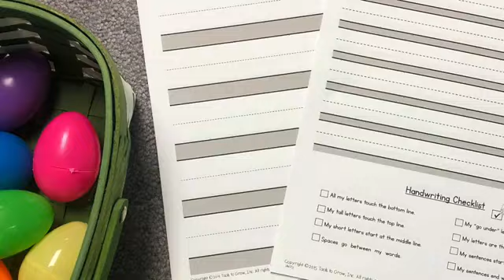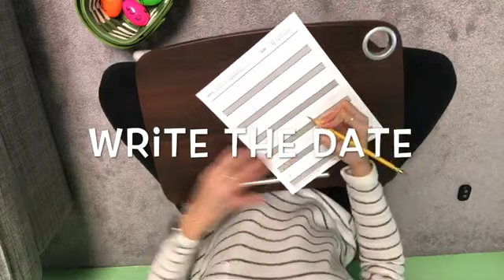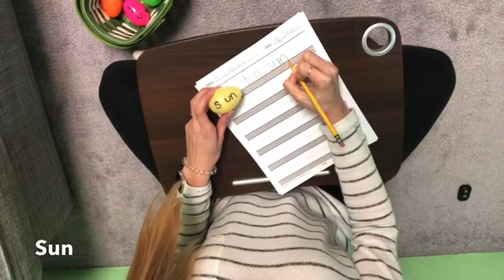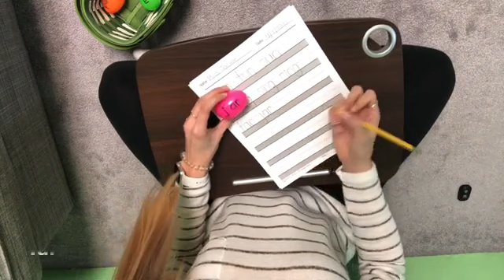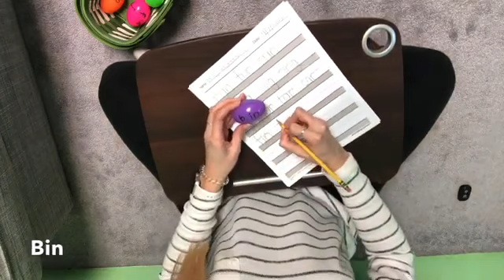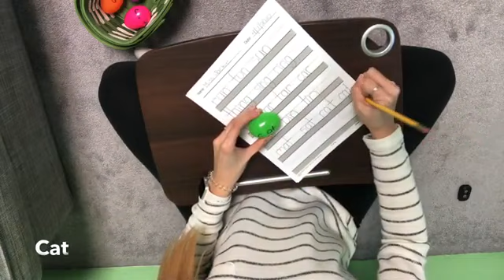Handwriting with eggs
Activity addressing bilateral coordination skills, visual motor skills, fine motor skills and handwriting skills.